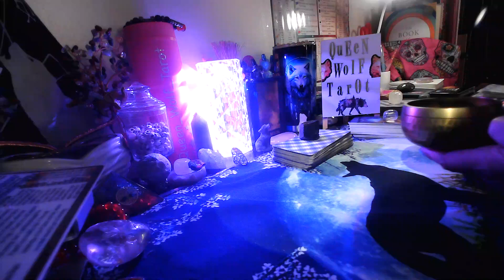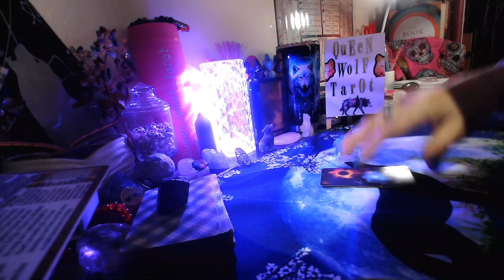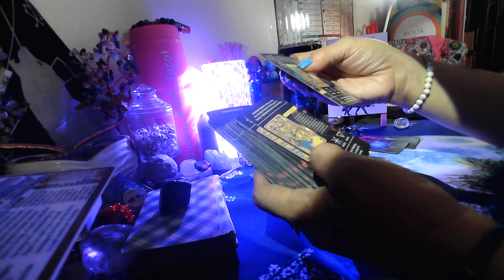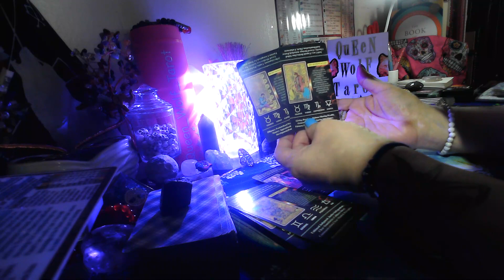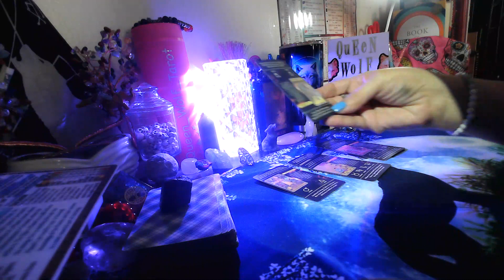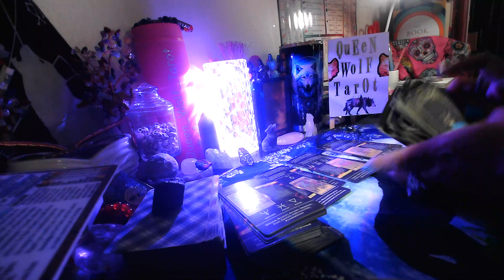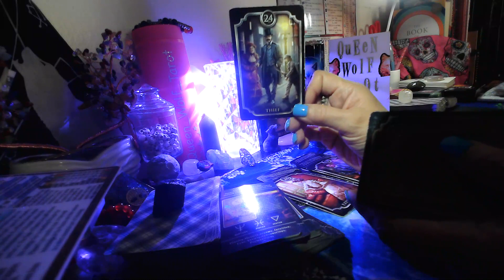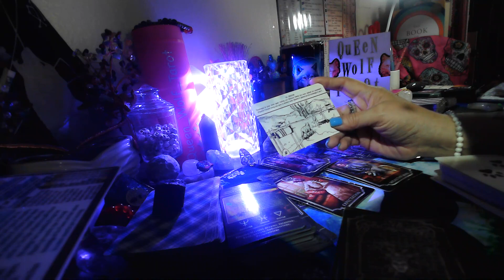"WATCH FOR A HATER"!! WORK AND MONEY GENERAL TAROT CARDS READING.